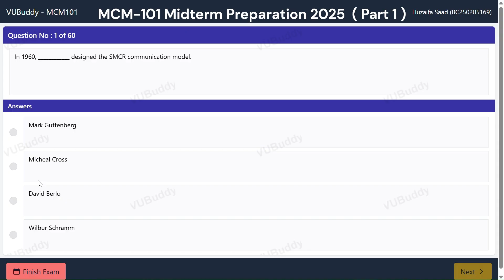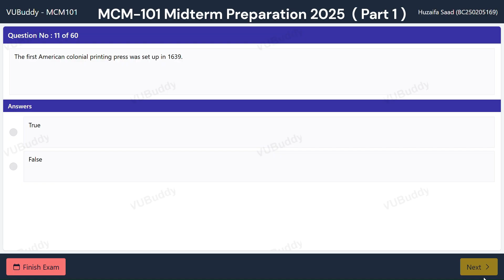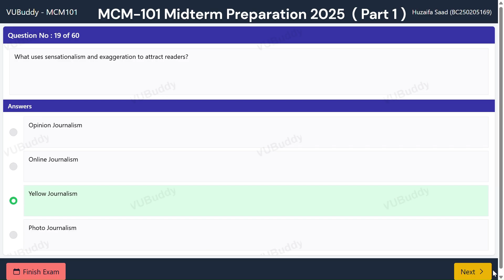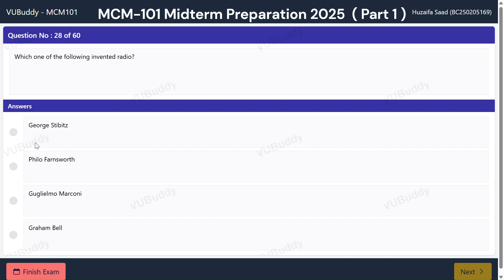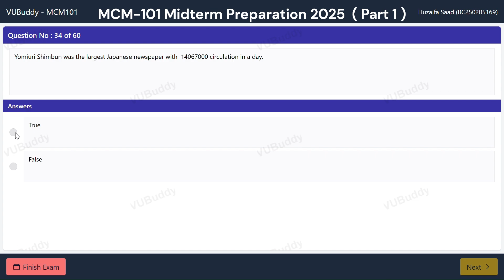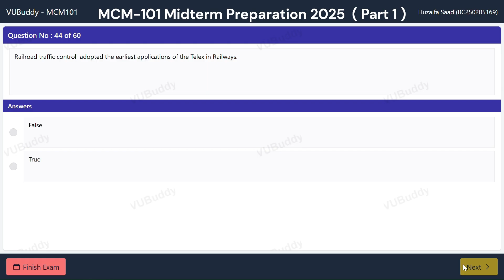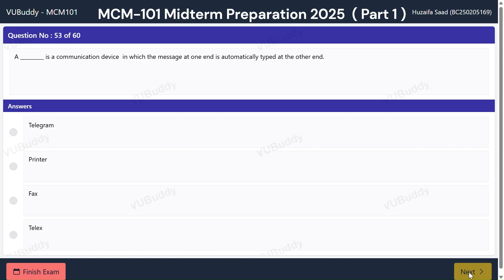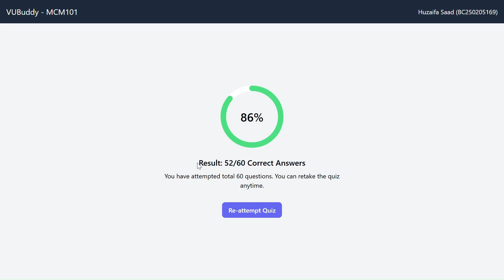MCM101 Midterm Preparation Spring 2025 | 60 Important MCQs Lectures 1-18 | Past Paper Solved MCQs